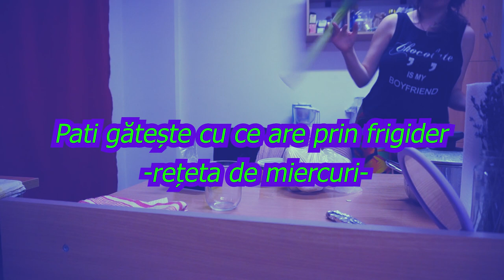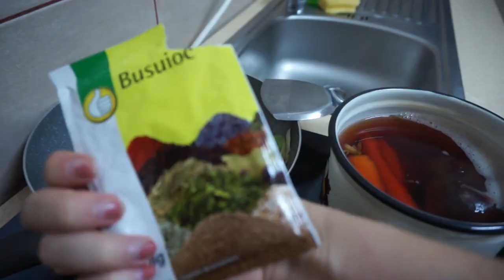Rețetă cu praz super ușor de făcut - doar 3/4 ingrediente, depinde ce mai aveți în frigider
Pentru zilele în care n-aveți chef să faceți mare lucru și nici să faceți cine știe ce cumpărături.

Fierbeți niște orez iar mai apoi puneți la tigaie niște praz, ciuperci, sos de roșii, extra daca aveți tofu, măsline și fasole fiartă. Condimentați după gust.

La final ca să fiu extra fancy mi-am făcut o salată cu salată, semințe de in, semințe de chia, mix de nuci și altele plus extra oțet balsamic.

Mulțumesc de ajutor colegei mele de cameră